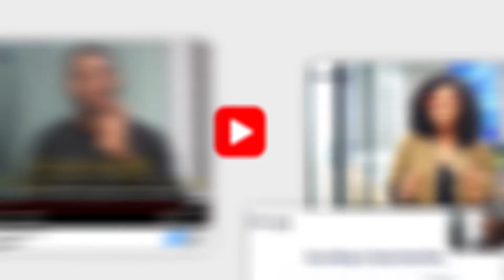The Bulbs Talks (Friday Edition)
On today's Episode of the friyay edition, watch Chisom, and Kehinde answer and react to a series of questions that will get you rolling and laughing.